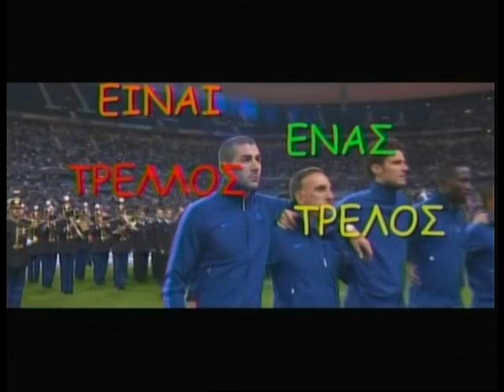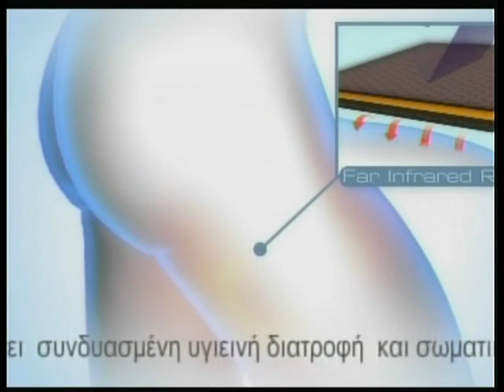24.09.13 Είναι ένας τρελλός,τρελός κόσμος με τον Κώστα Μπετινάκη και την Άννα Μoρφούλη στη ZouglaTV